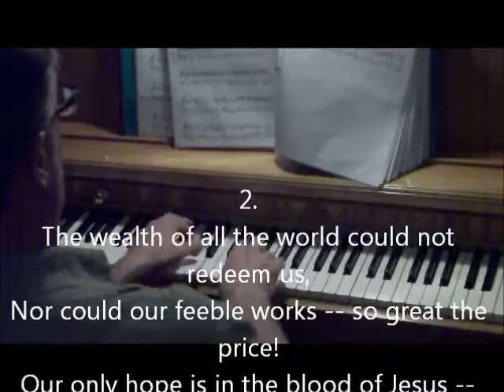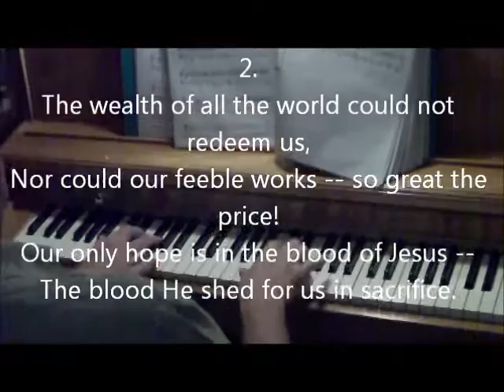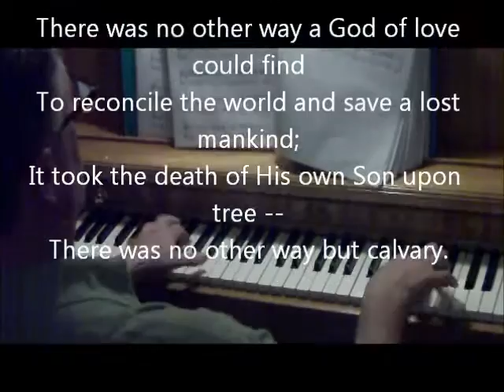"There Was No Other Way" written by John. W. Peterson played by: Erik C. Stonebraker